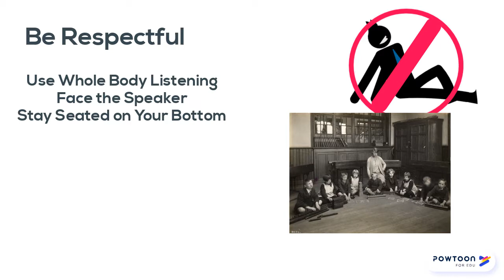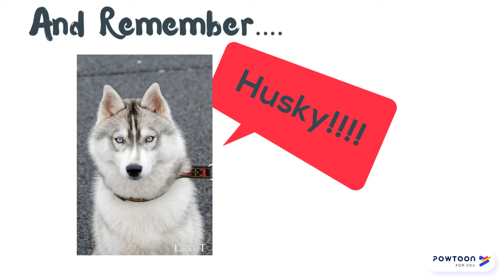Assembly Cool Tool Video 2018 19